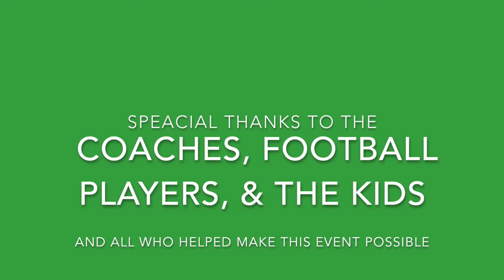Opportunity Knocks -Thomas Owen & Trequan Smith Football Camp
Opportunity Knocks & Florida Youth Project Present the Inaugural Thomas Owen & Trequan Smith Football Camp